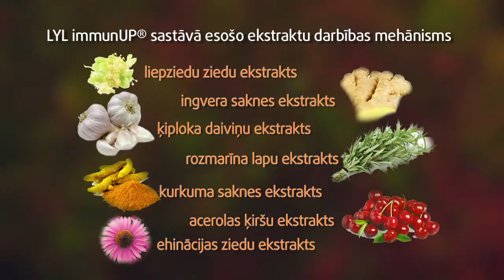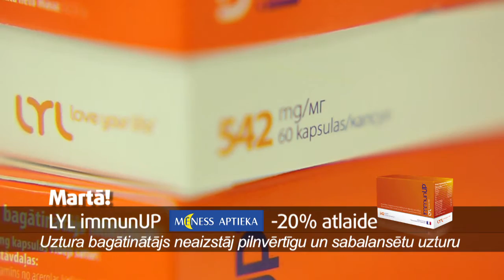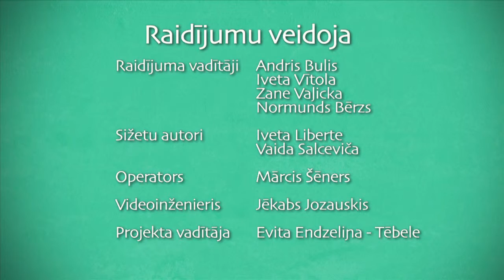DZIVITE 2016 03 28 2